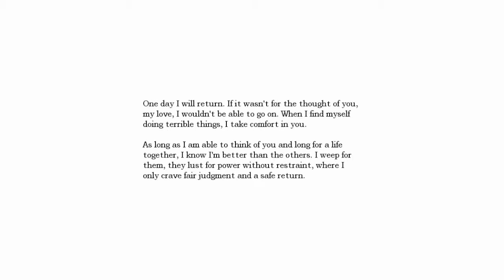Sexy Shadow - Amnesia: Dark Descent - part 2